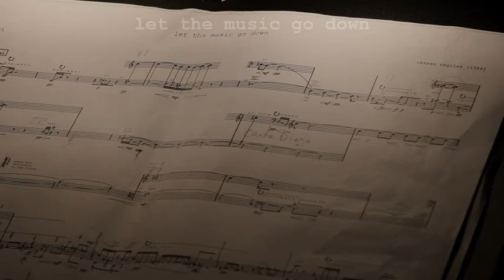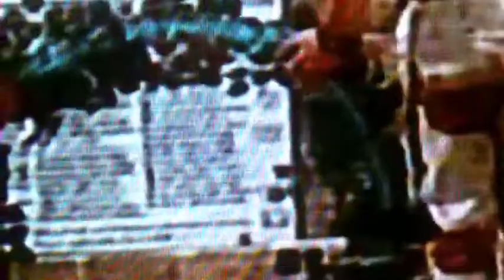ZESSES SEGLIAS - Let the music go down desktop (2013)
ZESSES SEGLIAS - Let the music go down (2013)
for bass clarinet, bass saxophone, bass trombone, double bass and percussion
MÚSICA E ARTE: CORRESPONDENCIAS SONORAS - CGAC
EXHIBITION: RICARDO BASBAUM. DIAGRAMAS

World premiere by Vertixe Sonora
17 September 2013
CGAC Centro Galego de Arte Contemporáneo, Santiago de Compostela
Music and Art: Sound Correpondences 2013

Video: Manuel del Río